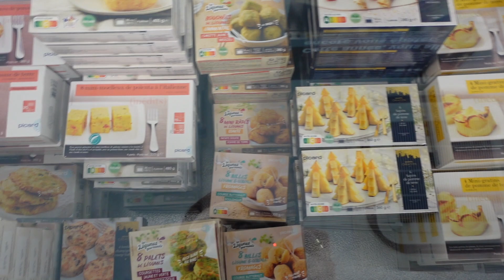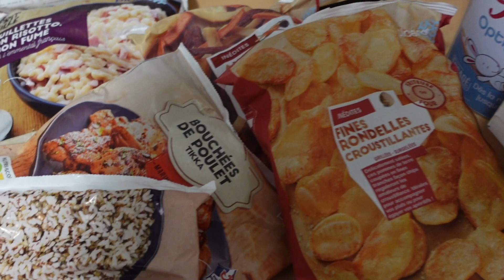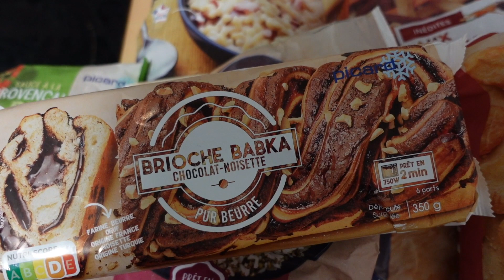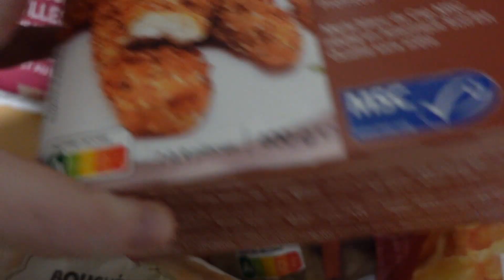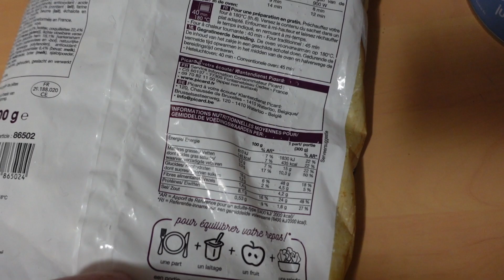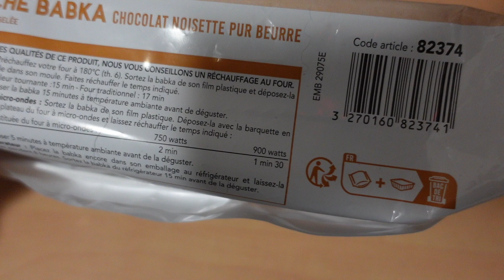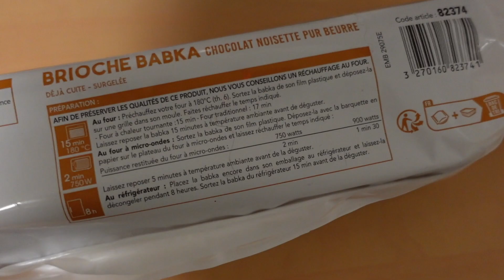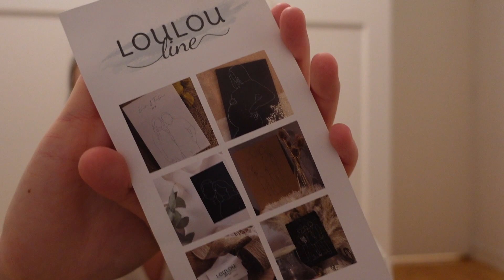JE MANGE PICARD PENDANT 24H #2 || édition perte de poids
Avec le code "Shirley" bénéficiez de -25% sur le site du 21 au 27 novembre.
-Veste personnalisée: @HydaeShop
-Planche dessin: @loulouline

♡ INFOS SUR MOI :
Je suis une jeune maman entrepreneuse de 22 ans. Je suis créatrice de contenu et j'ai également ma boutique en ligne de vêtements, bijoux & accessoires (lespetitesbiches.fr).
Je partage mon quotidien avec vous à travers mes vlogs en toute simplicité. On parle vraiment de tout mais entre autres motivation, discipline, entreprenariat, sport, alimentation, mode, beauté, skincare.